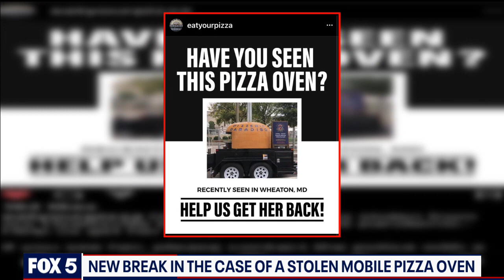Maryland pizzeria hopes public can help them recover massive oven stolen in 2020 | FOX 5 DC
A Hyattsville pizzeria has renewed hope of recovering their mobile oven after a customer said they spotted it in Wheaton. STORY